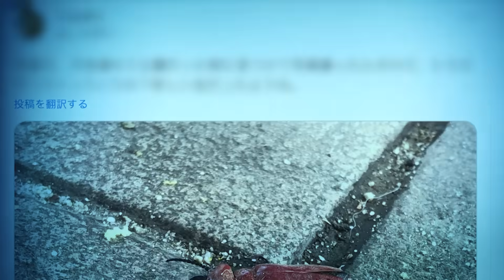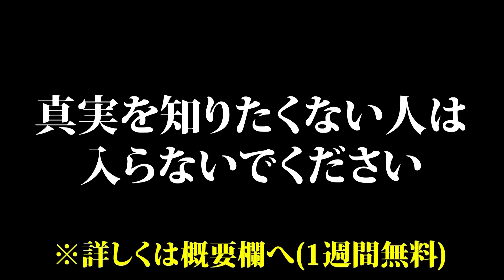始まっている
👑DMM新しく開設しました！(入会後7日間無料)